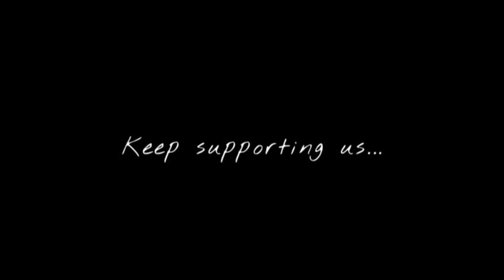Tere saamne aa jaane se Yeh dil mera dhadka hai | Dil Mein Chupa Loonga Meet Bros | New Hindi Song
Lyrics:- Tere saamne aa jaane se
Yeh dil mera dhadka hai
Yeh ghalti nahi hai teri
Kusoor nazar ka hai
Jis baat ka tujhko darr hai
Woh karke dikha doonga…

Seene se laga loonga
Tumko main chura loonga tumse
Dil mein chhupa loonga..(x2)

Tumse pehle, tumsa koi
Humne nahi dekha..(x2)

Tumhe dekhte hi
Mar jaayenge
Yeh nahi tha socha

Baahon mein teri, meri
Yeh raat thehar jaaye
Tujhme hi kahin pe meri
Subah bhi guzar jaaye..(x2)

Woh kar ke dikha dunga…

Seene se laga lunga
Tumko main chura lunga tumse
Dil mein chhupa lunga..(x2)

Dil mein jaage jazbaaton ko
Humne nahi roka..(x2)

Teri ore badhe kadmon ko bhi
Humne nahi toka

Tere saath bechaini ko bhi
Aaram sa milta hai
Doob ke tujhme hi toh
Dil yeh sambhalta hai..(x2)

Jis baat ka tujhko dar hai
Wo kar ke dikha doonga

Dil mein chhupa lunga..

 [ Feel Vibes ]

@Naveen Records

Thankyou 💙